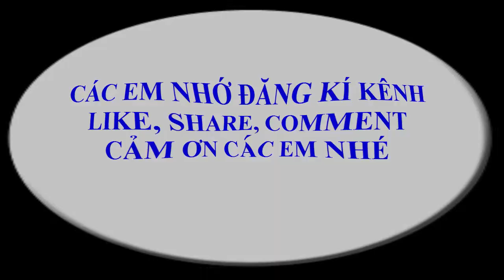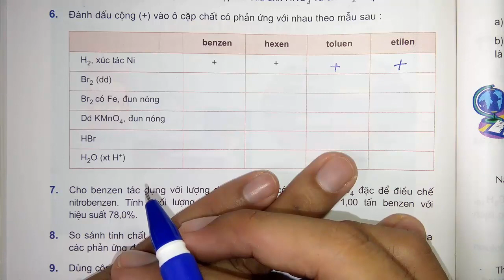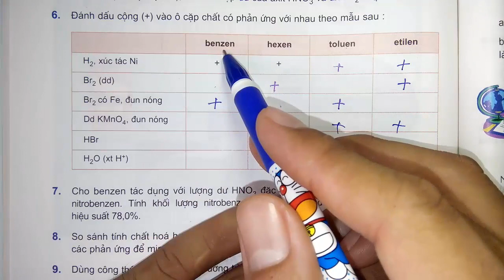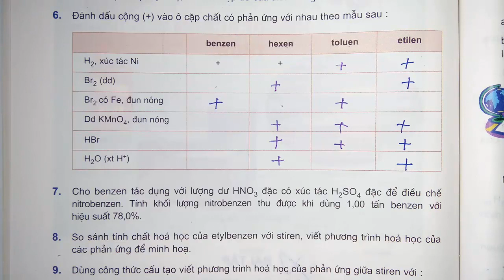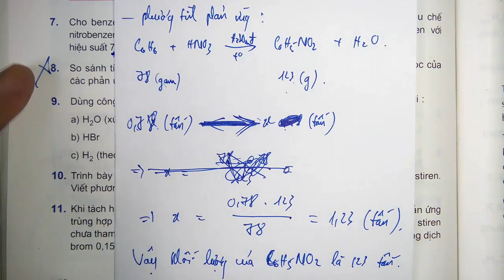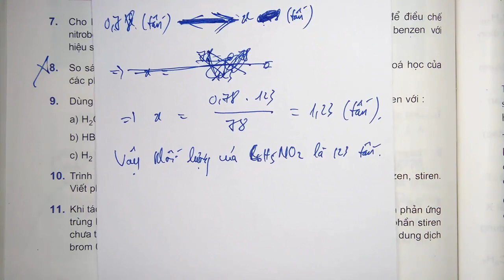Hóa học lớp 11 - Bài 35 - Benzen và đồng đẳng một số hiđrôcacbon thơm khác - Tiết 4